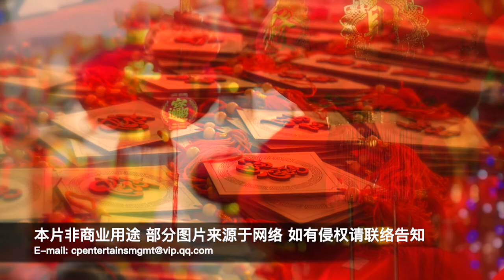Solar 1 "Li Chun" 2021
In the new season of this series, there will be updates and surprises as the year progresses. Taking the series to a new level is a joy and privilege for me.

Li Chun (Spring Begins) is the first solar term in the 24 solar terms. In China, it represents the beginning of the spring season. It usually happens between February 2 and February 5 when the sun reaches the celestial longitude of 315 degrees. If you look at the stars at 7 p.m. on this day, you might see the bucket arm of the Big Dipper pointing to the north-east direction at exactly the 45 degree angle, which is also called “Gen”, a direction in the Chinese Eight Diagrams. When “Spring Begins” arrives, days get longer and sunlight gets warmer. Temperature, the length of sunlight and the amount of rainfall are all at the turning points of the year. An old Chinese saying goes like this, “Spring begins and rain arrives. Get up early and sleep late.” It is to remind the farmers that the annual agriculture is about to begin.

Traditional Customs

There were many activities and customs to celebrate this day in old times and for some of them, people may even see the traces today. According to the historical articles from the ancient times, almost all the dynasties throughout China’s ancient history celebrated this day by holding big ceremonies and fiesta. It has become a festival rather than just a solar term. People usually welcome season by playing traditional activities such as “Spring Baby”, “Spring Whip” and “Spring Cow". The day is also called “Biting Spring” since people eat traditional food such as “Spring Roll” and “Spring Pancake”.

When spring comes, the natural world is revitalizing and all things are flourishing. Same to the crops, human bodies also start a new round of growth from this day. People should open the windows more frequently to allow the air to circulate and take more physical exercises to enhance their immunity. It is also the best time to protect one’s liver, since according to traditional Chinese medical principles, “spring appropriate raising liver”. Taking nourishment including traditional Chinese medicine ingredients such as Chinese wolfberry, Turmeric Root-tuber, the root of red-rooted salvia, Corydalis tuber and food like Chinese date, fermented soya beans, spring onion, garlic, caraway and peanut are all quite good choices.